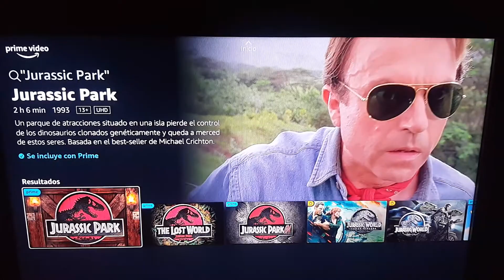Jurassic Park | 17 de junio de 2021 | Prime Video. Presentación.